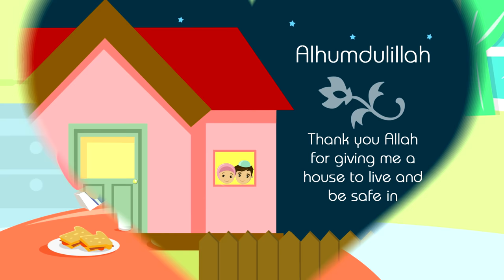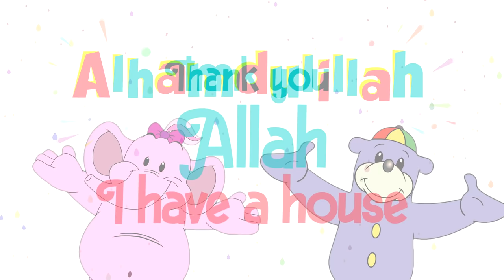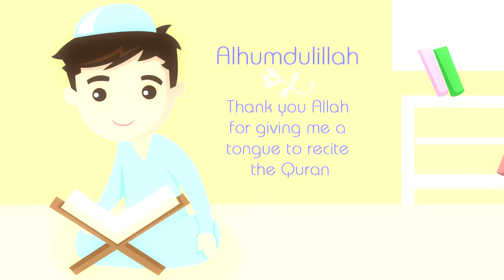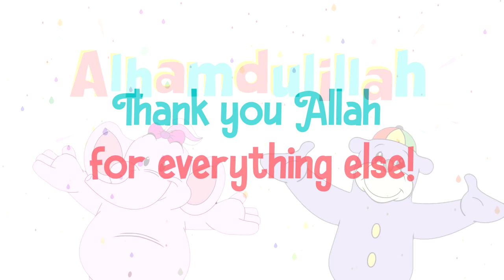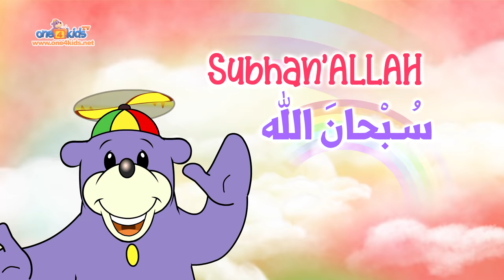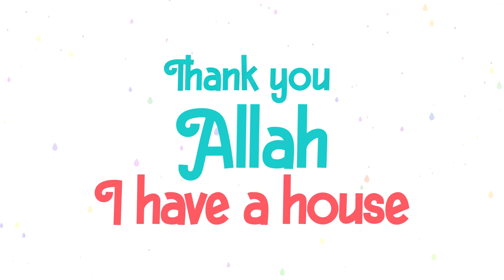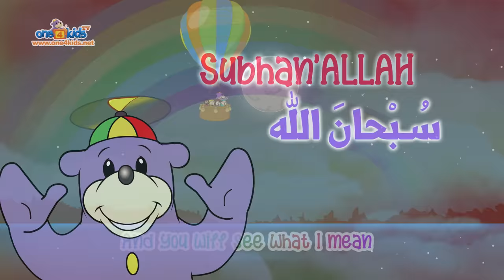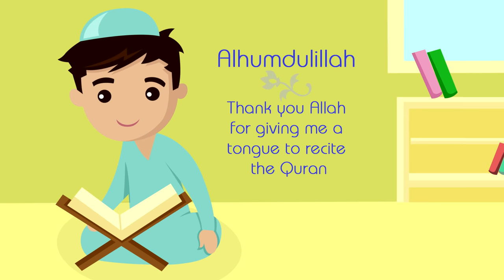Zaky's 3 Thikr Song Compilation (60 MINUTES)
Now you can enjoy three of Zaky's popular Thikr songs all in one compilation.
The video features the Subhan'Allah Song, Bismillah Song and Alhamdulillah Song.

Written and produced by Subhi Alshaik